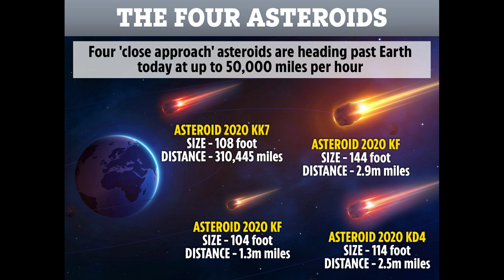Asteroids are headed to Earth today